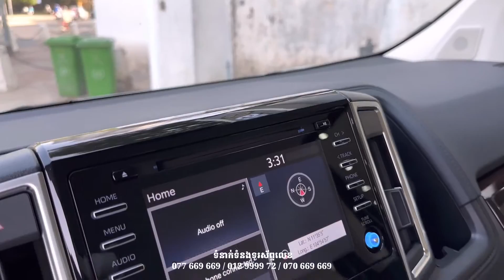First Look ! 2023 Toyota GRANVIA PREMIUM – 6 Seater Luxury Van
Spacial Thanks To : 669 Auto

NEW 2023 Toyota Granvia VIP Seats

ស្ពិចអារ៉ាប់🇦🇪 កៅអី6💺

Price: Call or Inbox
Brand: Toyota
Model: Granvia VIP Seats (Arab)
Year: 2023
Exterior Color: Black
Interior Color: Beige
Engine: 3.5L V6
Fuel Type: Gasoline
This car is full options.

🏡 ទីតាំងៈ នៅរង្វង់មូលកួចកាណុងស្តាតចាស់🏟️ ជាប់ស្ថានទូតបារាំង🇫🇷 មហាវិថីព្រះមុនីវង្ស សង្កាត់ស្រះចក ខណ្ឌដូនពេញ